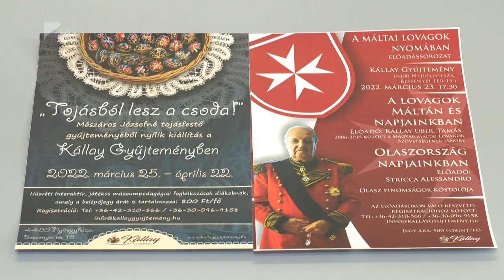„Tojásból lesz a csoda!”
„Tojásból lesz a csoda!” – ez a címe a Kállay Gyűjtemény március 25-én induló húsvéti kiállításának. A tárlaton Mészáros Józsefné tojásfestő közel 1200 különleges alkotását nézhetik meg a látogatók.  A kiállítás mellett áprilisban húsvéti kézműves foglalkozások is várják az ideérkezőket. Az állandó és időszaki tárlatok mellett a Máltai lovagok nyomában című előadássorozat is folytatódik a gyűjteményben.